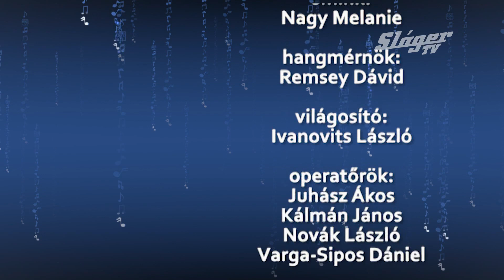Sláger Party 2 - Híradó - 2023 09 25/2